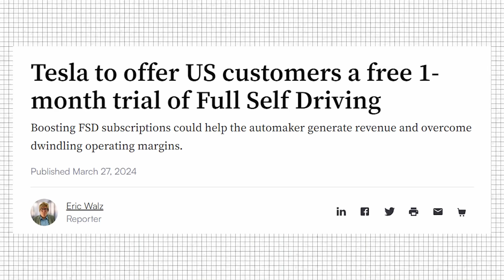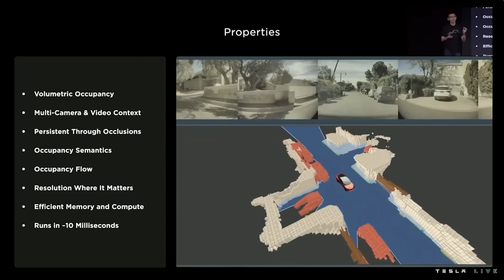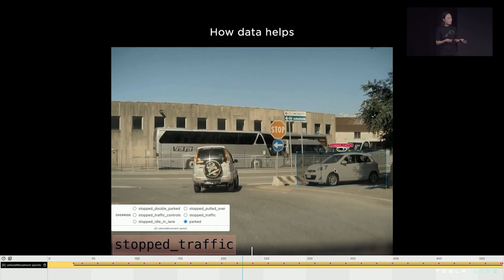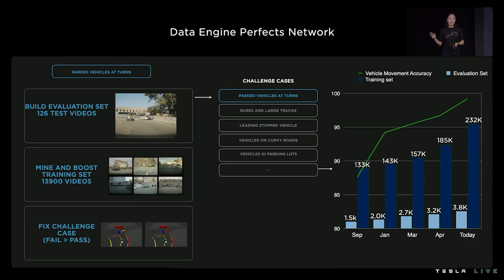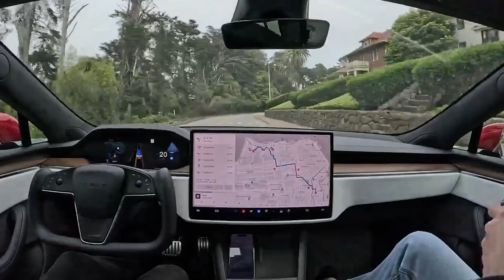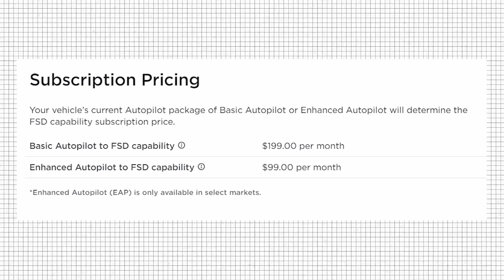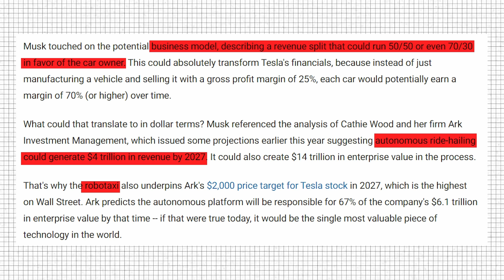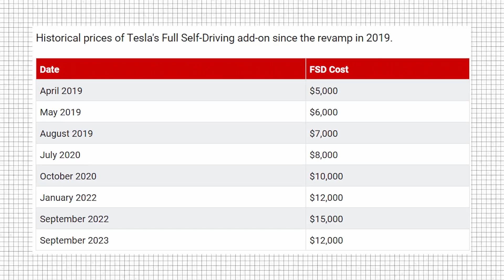Is it BAD for Tesla to Give FSD Away for Free?